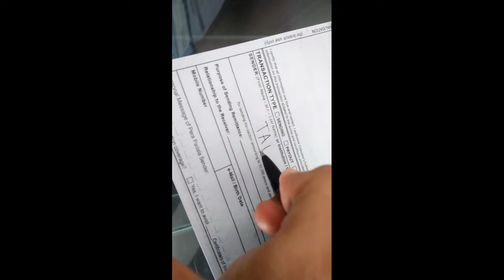TALA DANCE CHALLENGE! este Tala Bayad Challenge